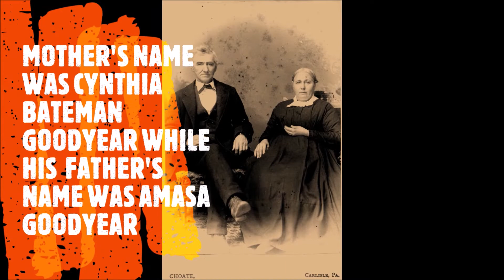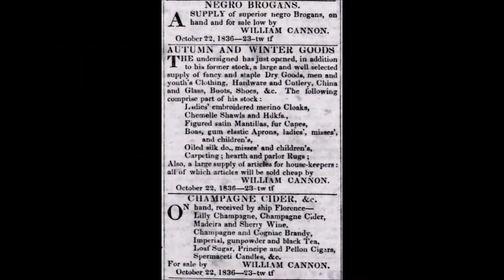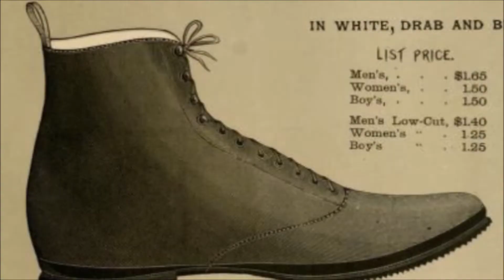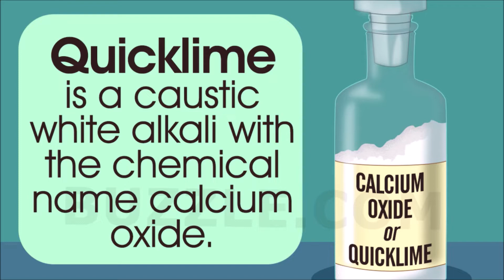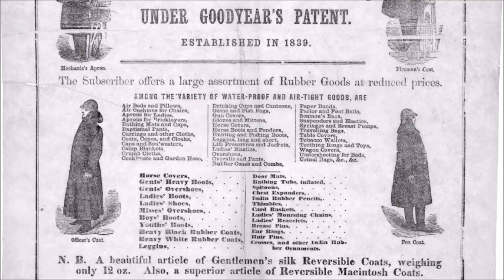CHARLES GOODYEAR: MAN BEHIND VULCANIZING OF RUBBER| HOW HE VULCANIZED RUBBER| SUCCESS STORY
Charles Goodyear (December 29, 1800 – July 1, 1860) was an American self-taught chemist and a manufacturing engineer who developed vulcanized rubber, for which he received patent number 3633 from the United States Patent Office on June 15, 1844.

Goodyear is credited with inventing the chemical process to create and manufacture pliable, waterproof, moldable rubber.

Goodyear's discovery of the vulcanization process followed five years of searching for a more stable rubber and stumbling upon the effectiveness of heating after Thomas Hancock. His discovery initiated decades of successful rubber manufacturing in the Lower Naugatuck Valley in Connecticut, as rubber was adopted to multiple applications, including footwear and tires. The Goodyear Tire and Rubber Company is named after him.